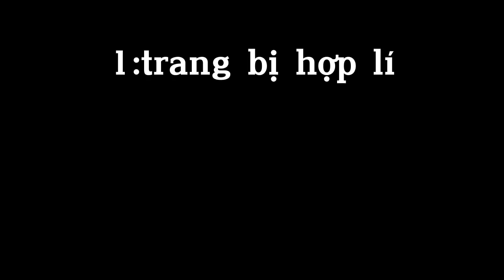Cách bạn thắng 1 trận solo | armored squad | pmtvn